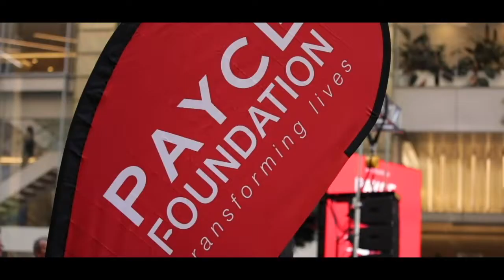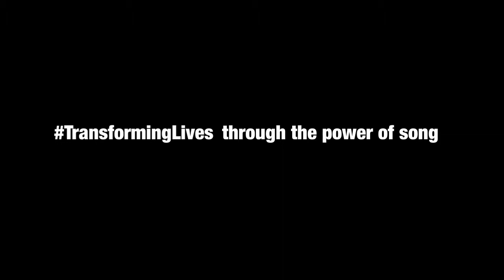2019 Sydney Street Choir Corporate Challenge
Another successful Sydney Street Choir Corporate Challenge done and dusted!

What a beautiful day to sing in front of the City of Sydney...

A truly inspiring event - Thank you to all involved!

TransformingLives through the power of song...